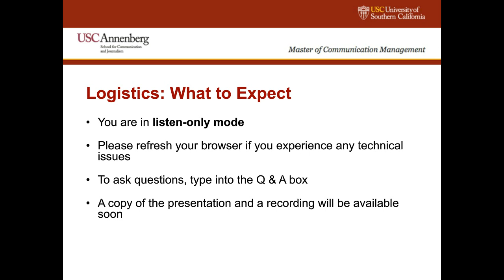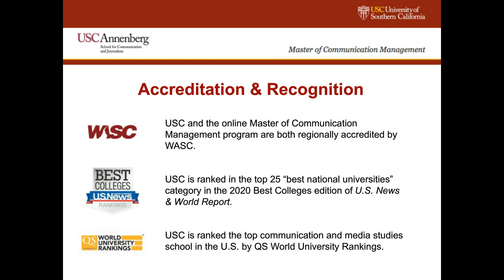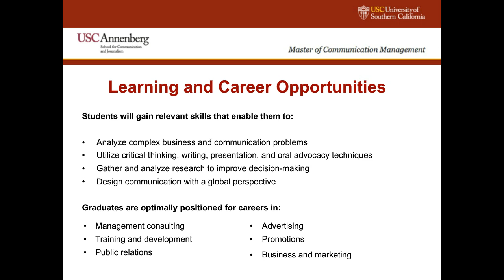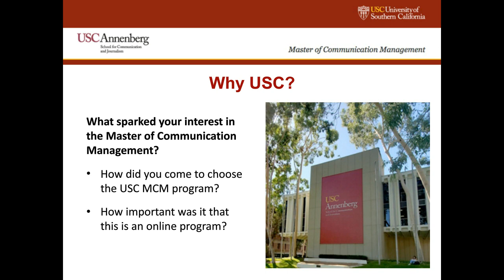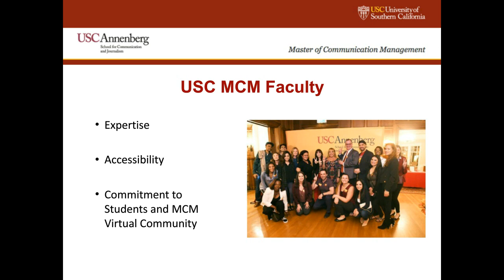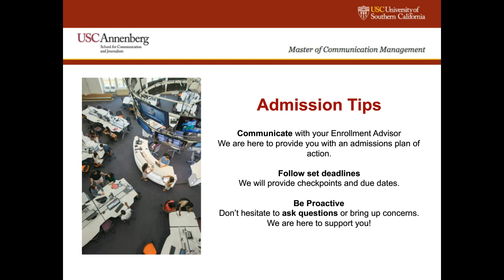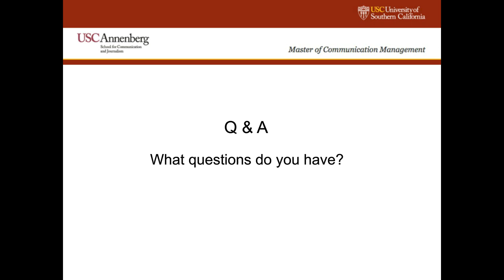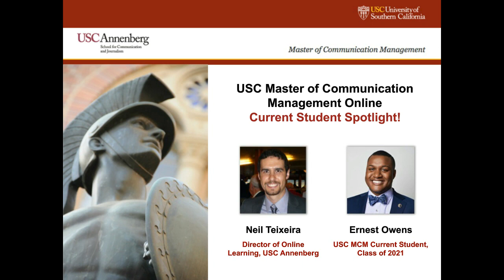USC MCM: Student Spotlight with MCM Current Student Ernest Owens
Are you curious about what it's like to be part of the USC MCM program? Hear from Director of Distance Learning for USC Annenberg, Neil Teixeira, and MCM current student, Ernest Owens, about USC's online Master of Communication Management (MCM) program. Featuring:

Director of Online Learning, Neil Teixeira
Current MCM Student Ernest Owens, Writer at Large, Philadelphia Magazine.
Enrollment Advisor Phillip Soloria

Register today to learn more about the online Master of Communication Management online program!